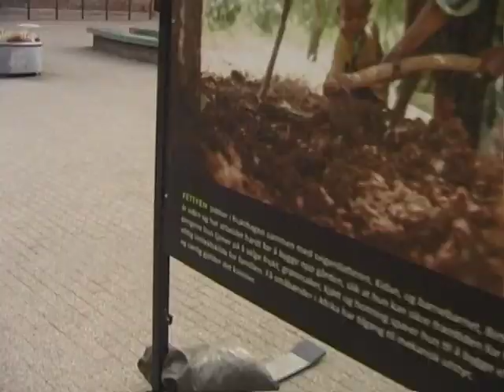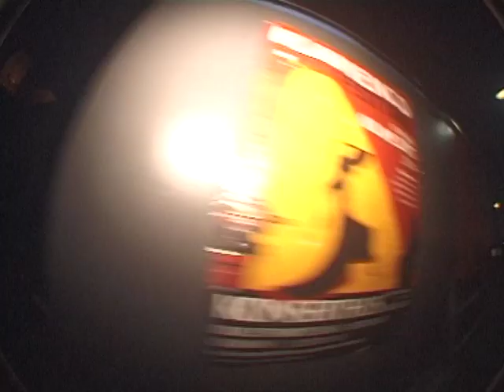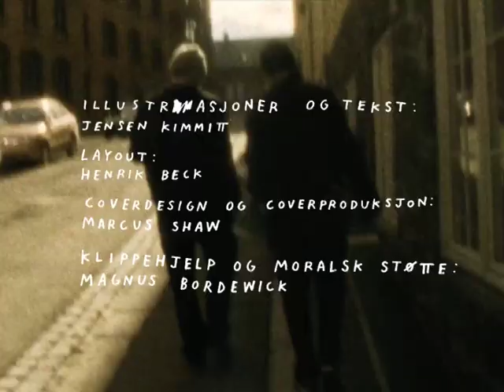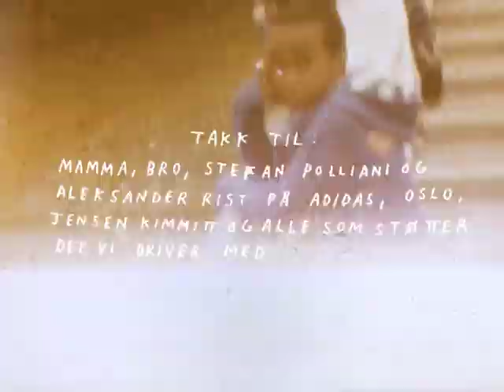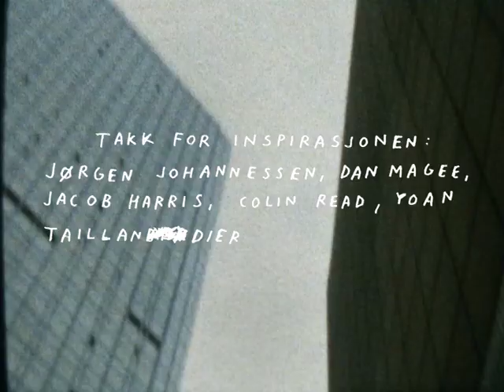«FIRETRE»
«FIRETRE» was filmed in and around Oslo from 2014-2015.

Featuring:
Jonathan Arnestad, Magnus Bordewick, Thomas Sjåstad, Jonatan Drab, Jan Henrik Kongstein, Michael Sommer,  Hermann Stene, Henrik Lund, Eirik Ballo, Eirik Svensen, Dan Stene and Marcus Shaw.

Film/Edit:
Pekka Løvås